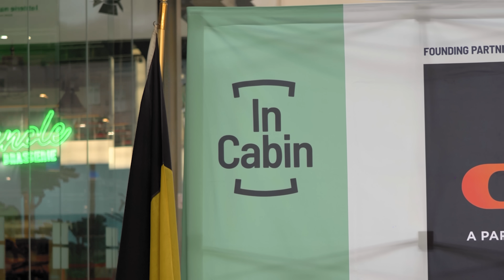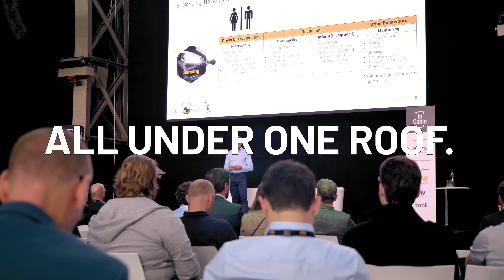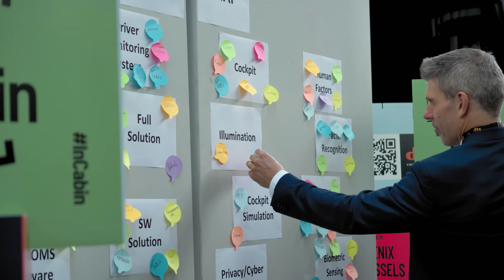InCabin Brussels 2022 - The Launch of the in-cabin community 🚀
Check out the best moments from our record-breaking launch of InCabin in Brussels! Engineers from across the supply chain joined us from all over the world to discuss, develop and display technology at research at the cutting-edge of intelligent interior systems for automotive.

Tickets for InCabin Pheonix in March 2023 are available, find our more and get your pass

Recorded at InCabin Brussels in 2022, a brand-new Community for automotive in-cabin specialists, held at Autoworld, Brussels.